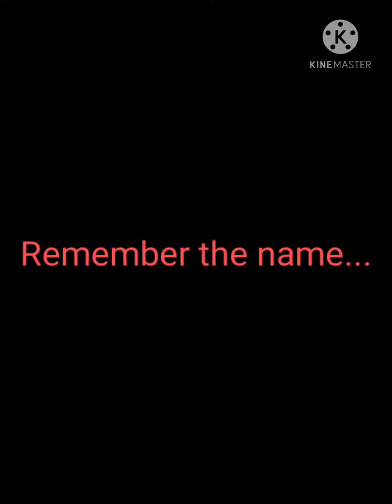Rohit zinjurke tik tok one boy...